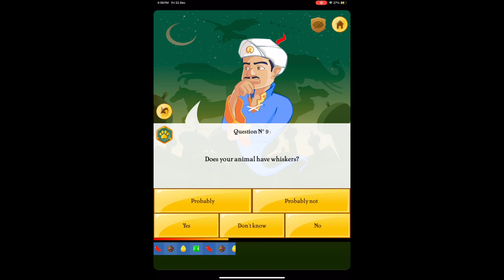Can akinater guess cloud 🦋🦋/click on the video to know it/